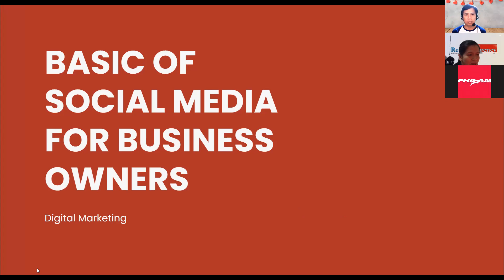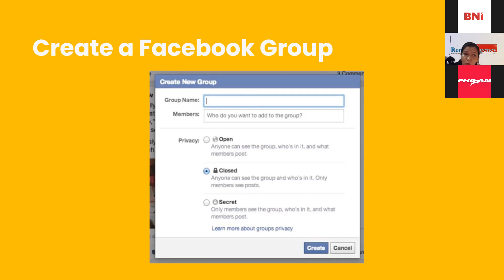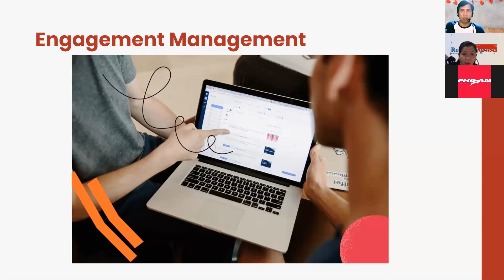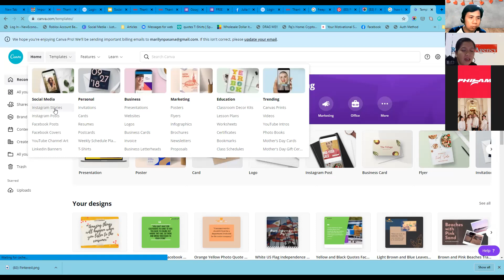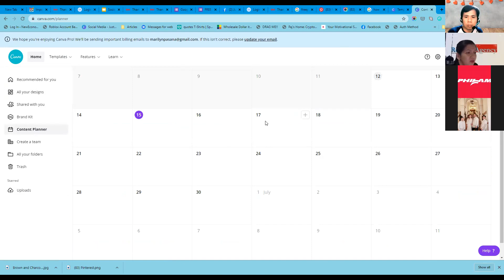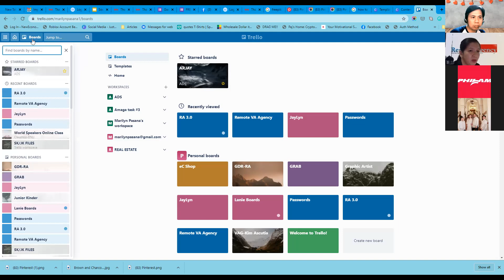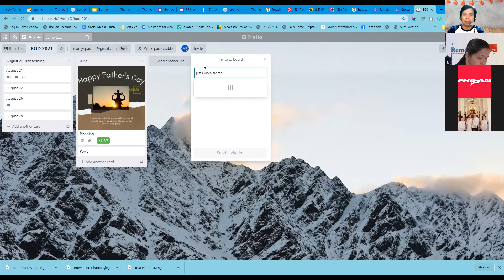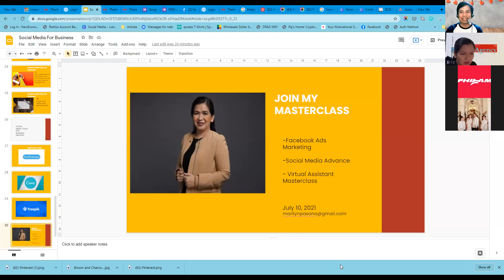Social Media FREE Training!